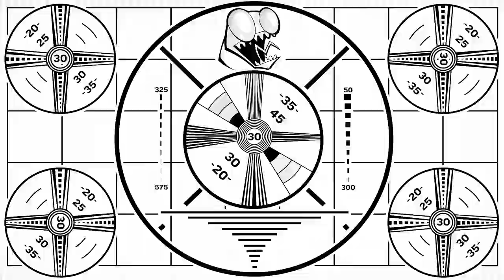Invader Zim Marathon Starts Now